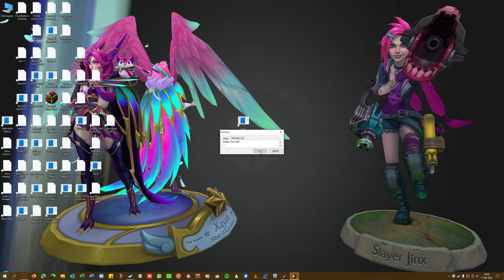Ion Fury Anger Magnament bugs (some bind keys functions)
1) The shrink screen and enlarge screen functions always have been binded to the = and - keys, whatever if you bind another keys.

2) There's no menu function to bind a key for "replace item".